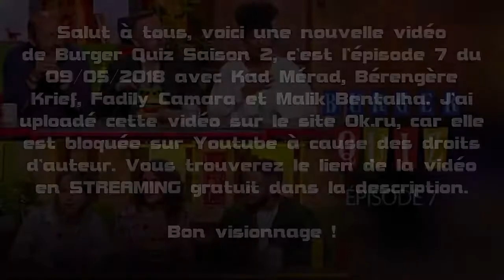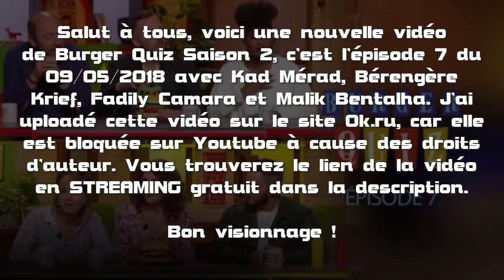Burger Quiz [Épisode 7] 09/05/18 - K. Merad, B. Krief, F. Camara, M. Bentalha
REGARDER LA VIDEO EN STREAMING SUR OK.RU, GRATUITEMENT ET SANS AVOIR BESOIN DE S'INSCRIRE